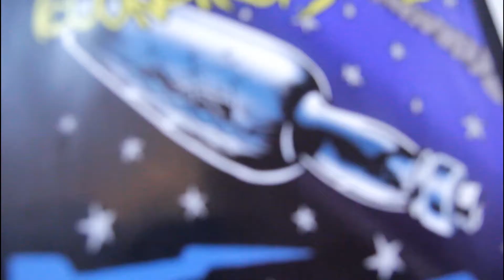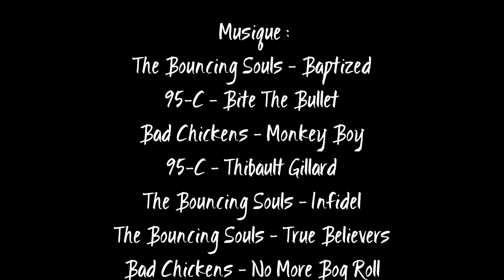Culture Punk Video Report : Bad Chickens + 95-C + The Bouncing Souls @ Warmaudio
Culture Punk Video Report : Bad Chickens + 95-C + The Bouncing Souls @ Warmaudio (Lyon), le Jeudi 13 Juin 2013.